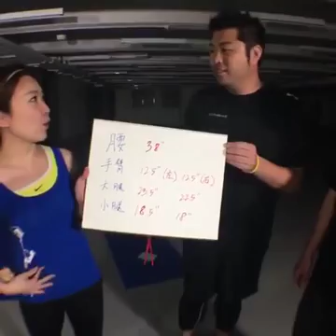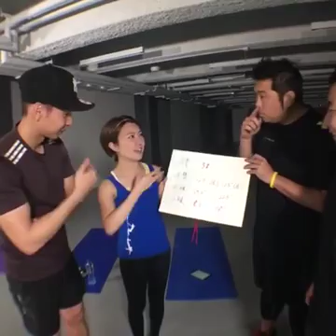[Fitz Pop-up Live!] 搏一搏，摩托變單車! 05-04-2016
【搏一搏，摩托變單車!】Fitz Popup Live 臨時拉夫，又有湯丸教練Erwin，同郁民齊齊做運動! 今次繼續練腹肌!

每個動作20秒，中間休息10秒; 完成8個動作為1 set
1. Plank push up
2. Crunches
3. Mountain climber
4. Leg raise
5. Twist mountain climber
6. Knee to chest
7. Rotated mountain climber
8. Knee to chest with arms

教練Erwin Facebook page, 有咩問題可以去問佢!